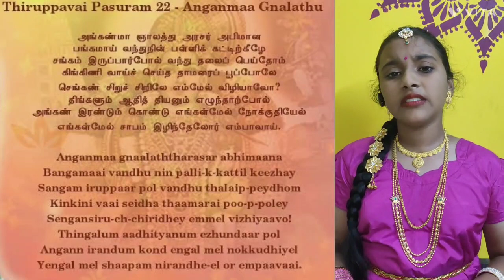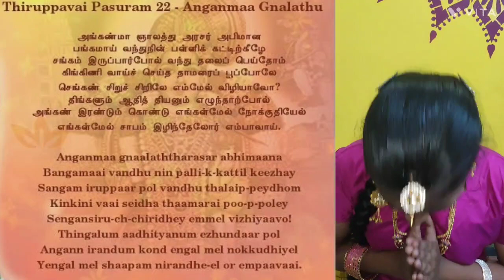margazhi day 22#saharaghcreations